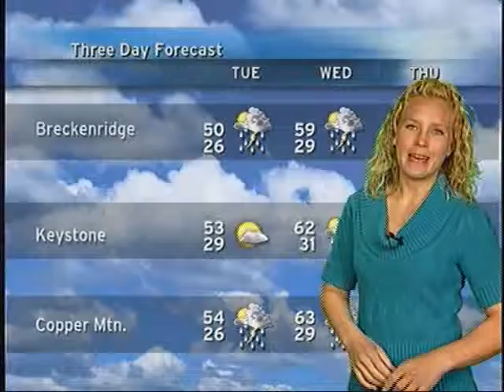Weather 5 7 12